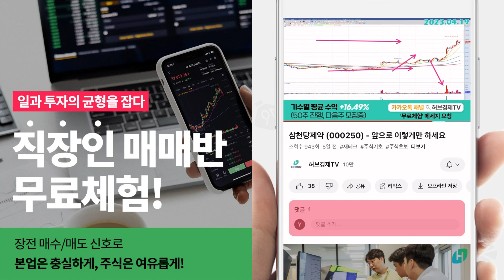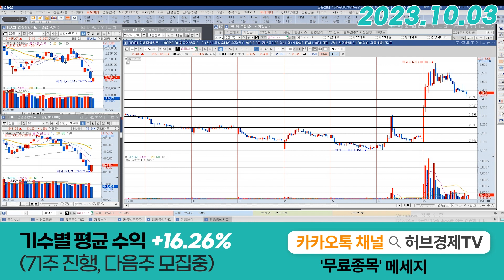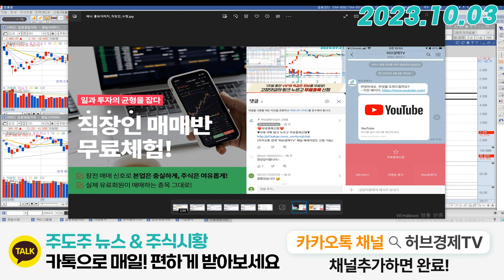휴마시스 (205470) - 분봉상으로 타점을 잡아볼까요?